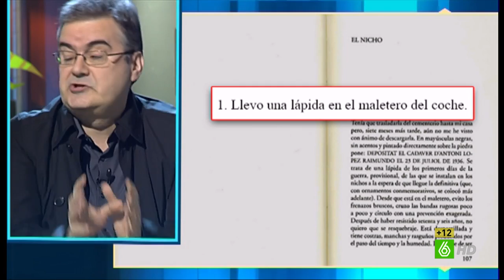En el aire - "La imagen de un tío perdiendo la tarde intentando piratear mi libro me consuela"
El escritor Sergi Pàmies visita el plató de 'En el aire'. Pàmies asegura considerarse "un hámster de la escritura, pero con vocación", y así presenta su libro: 'Canciones de amor y de lluvia'.